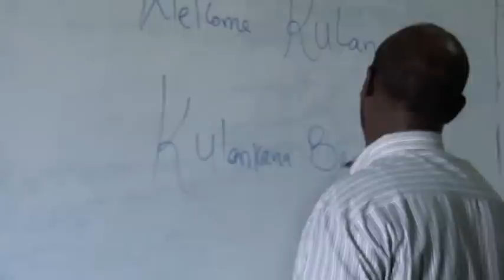Barnaamijka Kulan Ee Cisbataalka Dhimirka Berbera